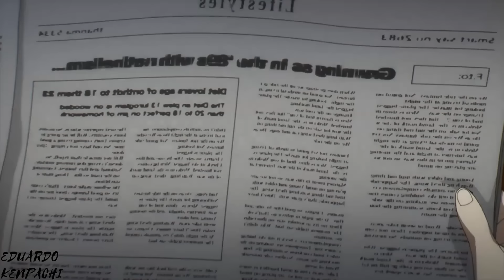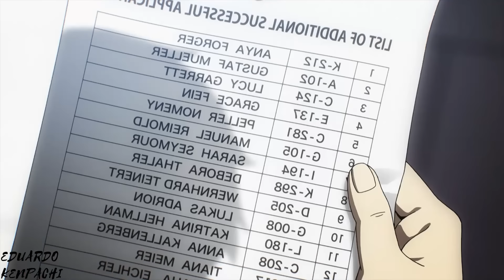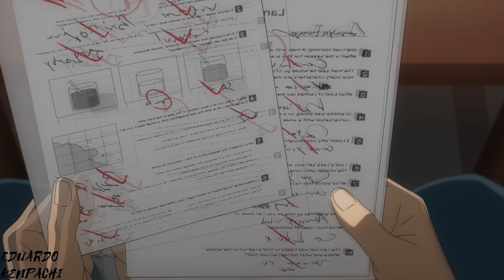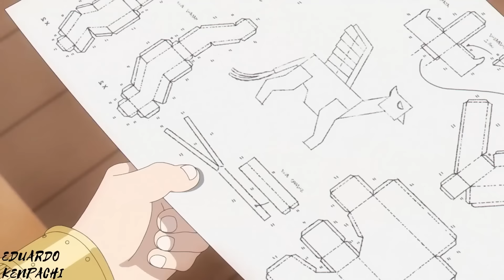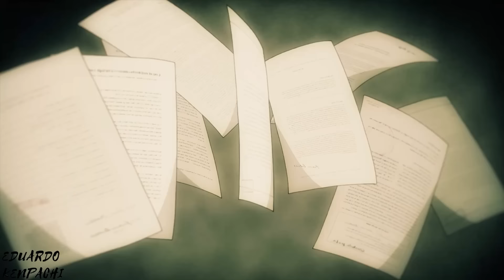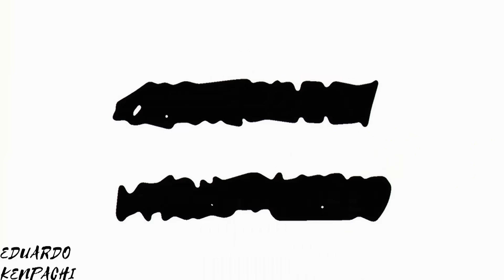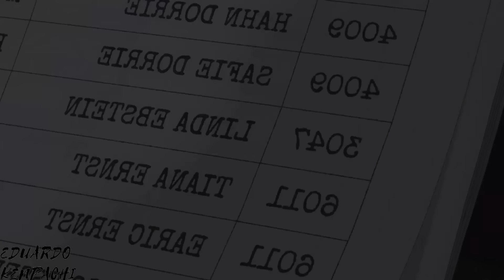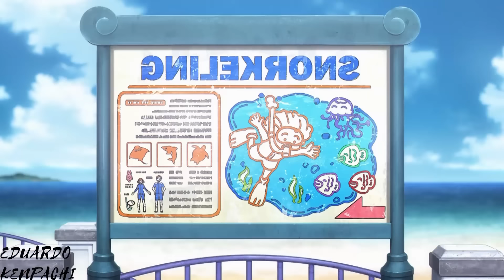🔶️Un ESPIA, Una TELEPATA y Una AS3S1NA forman una FAMILIA FALSA para poder SALVAR EL MUNDO.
🈯️Hola muchachos aqui les traigo el resumen completo de la primera y ka segunda temporada de Spy x Family , un anime de comedia que es una joyita, si les gusto like y suscribanse :3 recuerden que los amo adios.

Capitulos
00:00:00 Temporada 1
01:27:13 Temporada 2
02:14:19 Final

Spy x Family anime completo

Spy x Family resumido

Resumen de Spy x Family

Resumen manga de Spy x Family

Spy x Family resumido en unos minutos